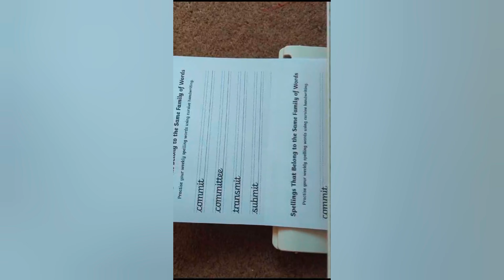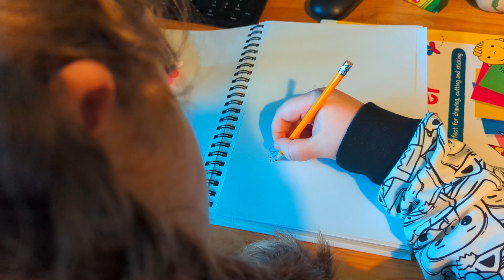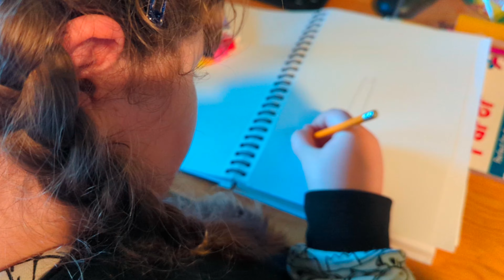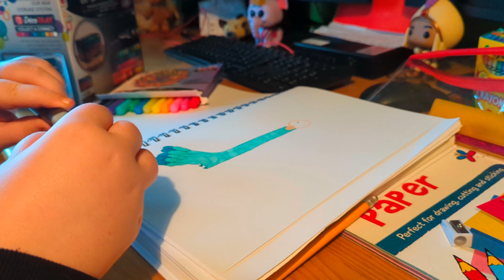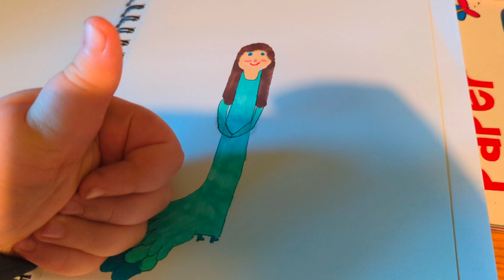Art work, fashion and Treadmill.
Lacey does some art work for her school work.

Hi, We are Richard, Krystle, Angela and Lacey. Welcome to our magical happy place.

We are a Disney/Florida loving family from North Yorkshire. We set up this channel to capture and remember all our fun/nice times but if you'd like to follow along you would be more than welcome and we'll look forward to getting to know you.

Thank you so much for stopping by if you would like to keep up to date with the channel and all things us it would be absolutely amazing if you'd hit that subscribe button and also hit the notification bell to be notified of new future upload.